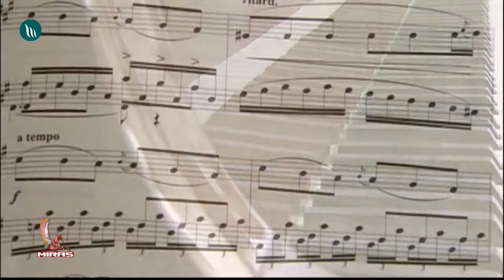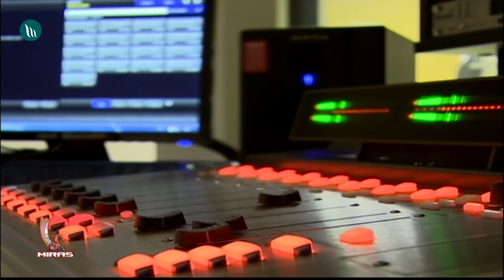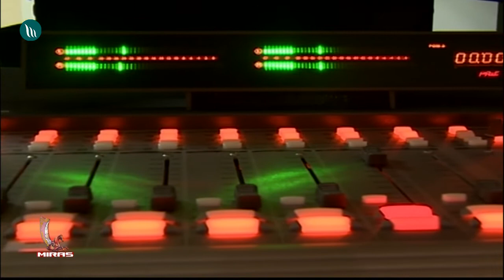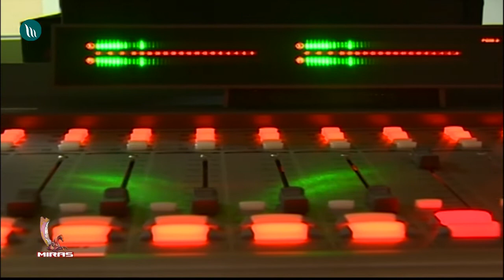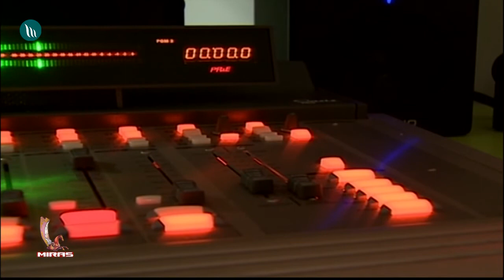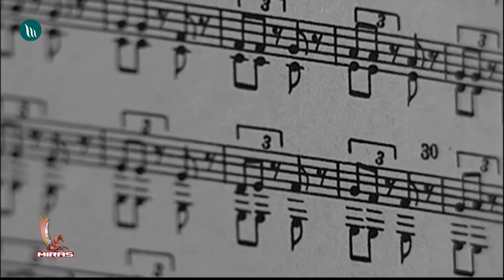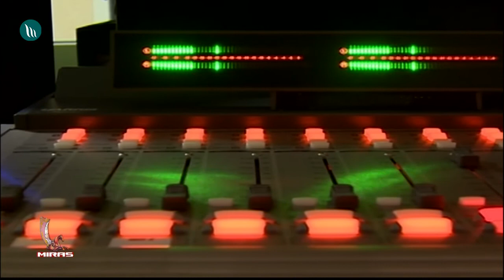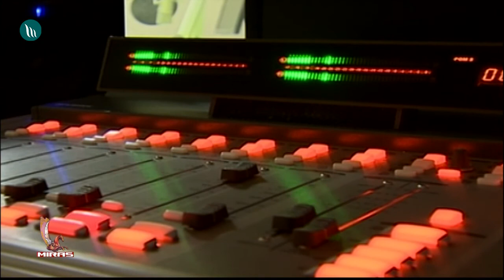Ýagşydan at galar - Annaberdi Atdanow | 2020